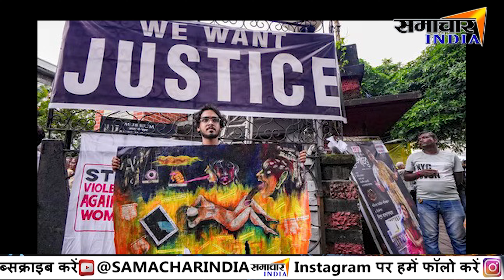अब बहुत हो चूका.....Kolkata Rape Case पर पहली बार बोली राष्ट्रपति Droupadi Murmu.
About This Video ►अब बहुत हो चूका. Kolkata Rape Case पर पहली बार बोली राष्ट्रपति Droupadi Murmu.